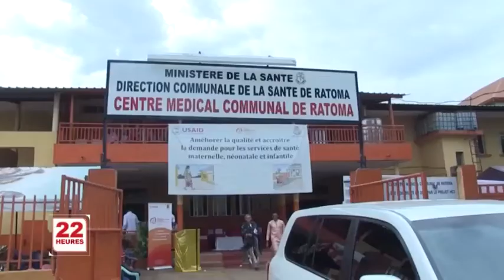Le centre médical communal de Ratoma rénové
Il vient de se remettre de son état piteux, le centre médical communal de Ratoma s’offre une cure de jouvence  grâce au projet HC 3, d’autres activités d’assainissement des lieux ont été réalisées avec une forte participation communautaire. A la remise de l’infrastructure rénovée, le ministre de la santé a salué l’effort des partenaires. Il a ensuite  signifié l’importance  de l’amélioration du cadre de travail du personnel médical.